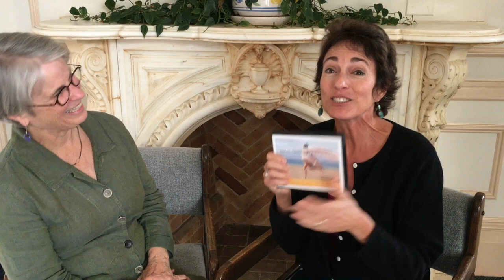Pelvic Health and Awareness with Deborah Bowes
Pelvic Health and Awareness, with Deborah Bowes, DPT